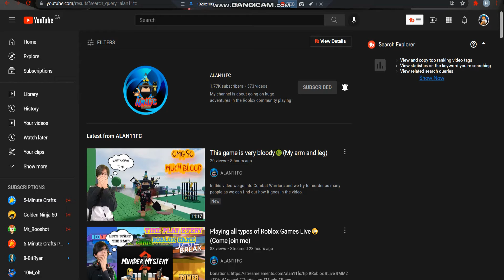something weird happened on Alan's livestream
why why does this happen